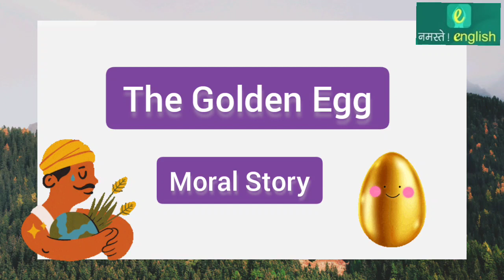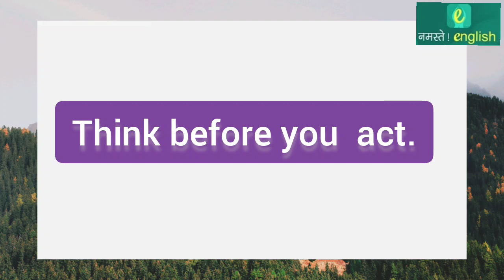Listening Exercise - Moral Story - The Golden Egg - Panchtantra Animal stories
Listening Exercise - Moral Story - The Golden Egg - Namaste English

Listen to the story and write the answers of below questions.

1) What did the farmer have in the story?

2) What kind of idea farmer had to make lot of money?

3) What is the moral of the story?

4) Why did farmer kill the goose?

5) Why did farmer cry over his stupidity?

Course Description :
As everyone knows that It is impossible to make career without English. Speaking English is always challenging especially if it’s not your mother tongue. Namaste English has brought you Spoken English workshop. After successful completion of Spoken English workshop you will be able to communicate fluently in English. This Spoken English course has been designed & developed for all, who are unable to learn/speak English Language due to lack of time, money or resources. The whole course is prepared in Conversational Hindi as well as Conversational English language, with the expertise of 10 years in the field of English language teaching. We have brought you this revolutionary course in which you will learn basic Spoken English for daily life. After attending spoken English workshop & solving quizzes, you will see yourself speaking quality English. So if you are willing to learn & become effective speaker, this course is just for you.

जैसा कि सभी जानते हैं कि अंग्रेजी के बिना करियर बनाना नामुमकिन है। अंग्रेजी बोलना हमेशा चुनौतीपूर्ण होता है, खासकर अगर यह आपकी मातृभाषा नहीं है। नमस्ते इंग्लिश आपके लिए स्पोकन इंग्लिश वर्कशॉप लेकर आया है। स्पोकन इंग्लिश वर्कशॉप के सफल समापन के बाद आप धाराप्रवाह अंग्रेजी में संवाद करने में सक्षम होंगे। यह स्पोकन इंग्लिश कोर्स उन सभी के लिए डिज़ाइन और विकसित किया गया है, जो समय, धन या संसाधनों की कमी के कारण अंग्रेजी भाषा सीखने/बोलने में असमर्थ हैं। अंग्रेजी भाषा शिक्षण के क्षेत्र में 10 वर्षों की विशेषज्ञता के साथ पूरा पाठ्यक्रम संवादी हिंदी के साथ-साथ संवादी अंग्रेजी भाषा में तैयार किया गया है। हम आपके लिए लाए हैं यह क्रांतिकारी पाठ्यक्रम जिसमें आप दैनिक जीवन के लिए बुनियादी स्पोकन इंग्लिश सीखेंगे। स्पोकन इंग्लिश वर्कशॉप में भाग लेने और प्रश्नोत्तरी हल करने के बाद, आप खुद को गुणवत्तापूर्ण अंग्रेजी बोलते हुए देखेंगे। तो अगर आप सीखने और प्रभावी वक्ता बनने के इच्छुक हैं, तो यह कोर्स सिर्फ आपके लिए है।